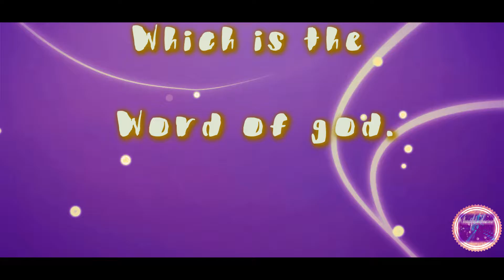Ephesians 6:17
Bible verse 365 day 343. I hope you all enjoy the wonderful videos I make for the Lord and you all. Follow  me on this journey to day 365! God bless!!!